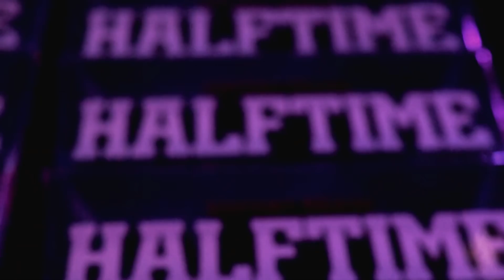MK Zulu @ Pearl Street Warehouse (recap)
to listen to MK Zulu’s latest single, Nothing But Time Remix featuring Innanet James and The Experience